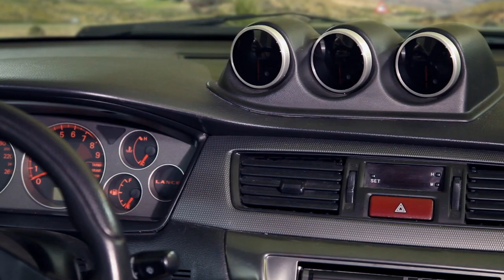Путь Чемпиона/ Way of the Champion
Трейлер фильма Путь чемпиона.
Реальная история о простом пареньке из подмосковной деревни, который стал чемпионом мира.

Trailer. Way of the Champion.
The real story about a simple boy from a village near Moscow, which has become a world champion.